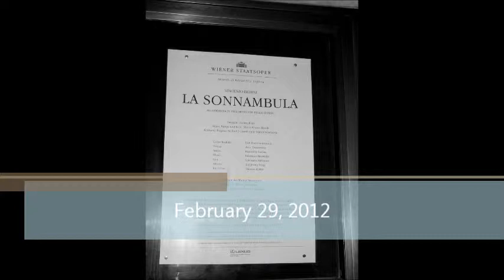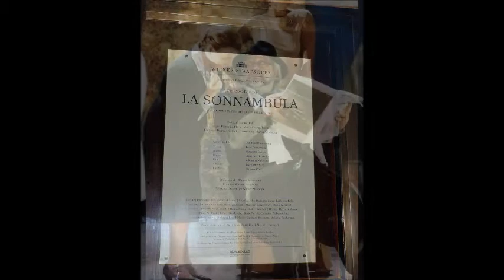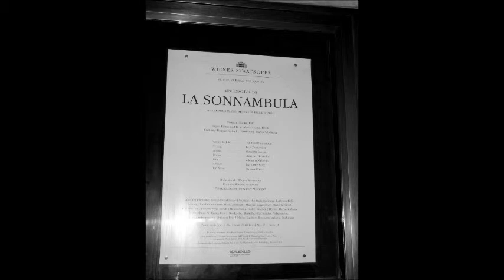Bellini La Sonnambula - " Vi ravviso, o luoghi ameni" - Dan Paul Dumitrescu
Vincenzo Bellini  La Sonnambula "Vi ravisso, o luoghi ameni"
Rodolfo

Dan Paul Dumitrescu - Rodolfo

Evelino Pido - Conductor

Recorded live at the Vienna State Opera
29,02.2012